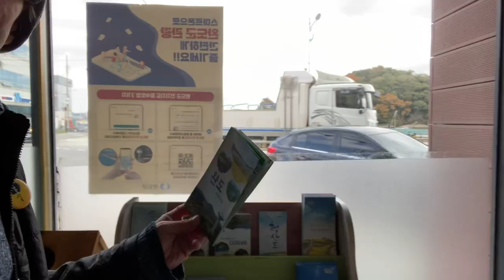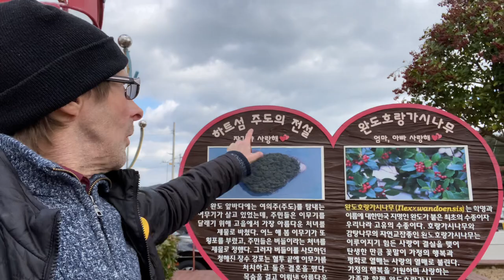"The HEART of WANDO" (Wondrous Wando: Part 2) - WanDO, Jeju-DO & JuDO [완도 - 제주 - 주도]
WONDROUS WANDO - PART 2:
In this little Vlog, Video or Verney-log, I speak about the heart-shaped island of Judo, the connection that Judo, Wando & Jeju-do [Jeju Island] all have in common and nature-come man-made areas which can be found in South Korean towns and cities.

BACKGROUND:
After spending a week at the amazing temple in Gangjin [see previous video], I spend one night and over 24 hours in Wando 완도 area, ahead of getting the ferry to Jeju-do / Jeju Island - the latter will be a new experience for me as I've only ever flown to Jeju before.

Wando-gun (Wando County 완도군) was enough fun after the relaxing week in  Gangjin-eup (강진읍) area of South Korea.

This is my 9th visit to Korea and when I get to Jeju-do [Jeju Island], I plan to revisit my Jeju navy base (제주 해군기지) activist friends in the Gangjeong [강정] Village area.

The temple I've been staying at is the beautiful Baengnyeonsa Temple (백련사).